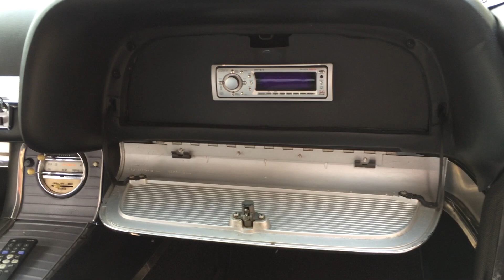October 18, 2015 - 1960 Ford Thunderbird Catalog Tour - South Jersey Auction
This video is a virtual tour of South Jersey Auction's 1960 Ford Thunderbird Vehicle Catalog Section, which starts at 1:00PM Online and In Person. Auction: Sunday, October 18, 2015. Doors open at 8:00AM. Auction Starts outside at 8:30AM. Preview: Saturday, October 17th, 8:30AM-5:00PM. for photos and more information!